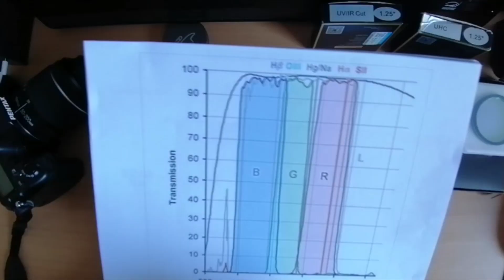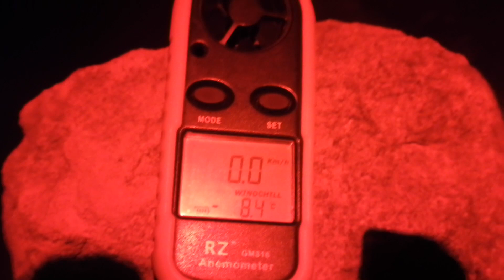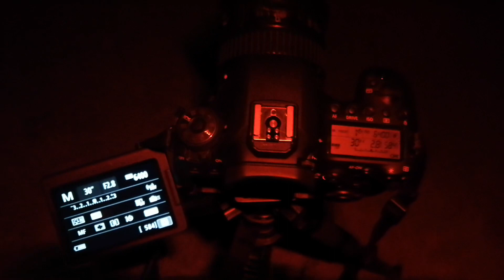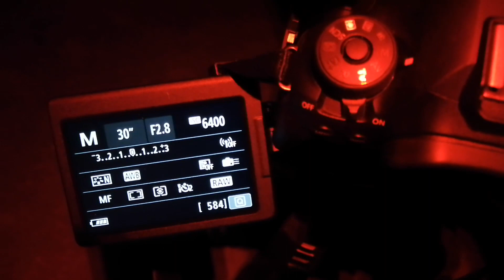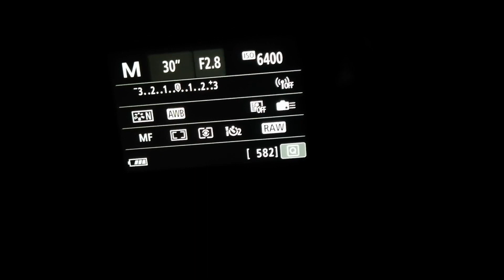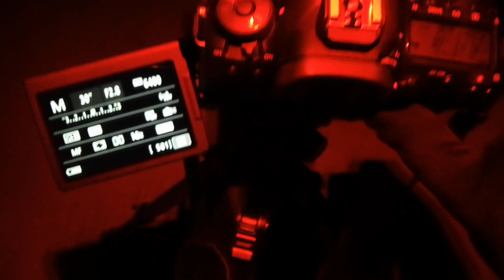Cielo Bortle 1 en Atacama + Astrofotografia de Campo Amplio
Esta vez con un grupo de amigos seguidores del canal visitas en la finca cósmica visitamos un cielo Bortle 1 en Atacama, Bortle? si, es la clasificación que indica que tan oscuro (o cuan contaminado esta) es un cielo, siendo "1" la clasificación para el cielo mas oscuro visible desde la superficie de la tierra.

Música en el video:

@kuervosdelsur - Los Cometas
@kuervosdelsur - Enredadera